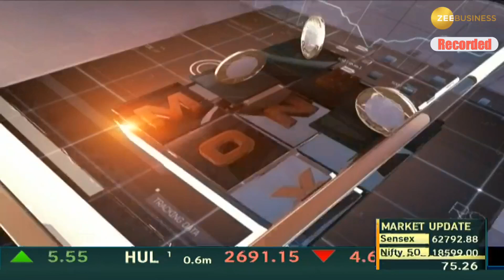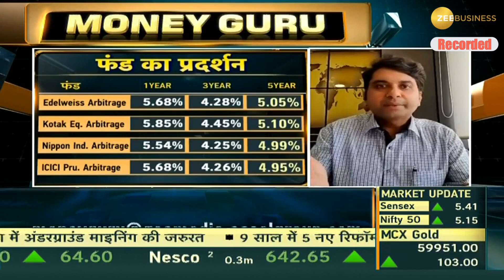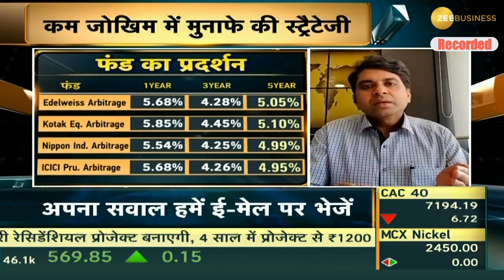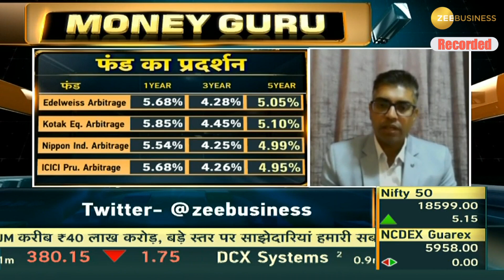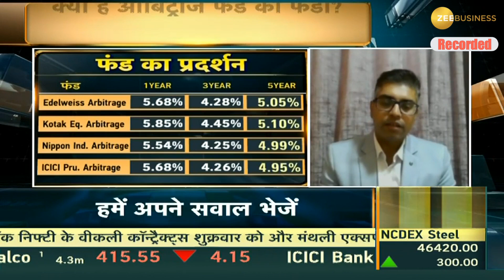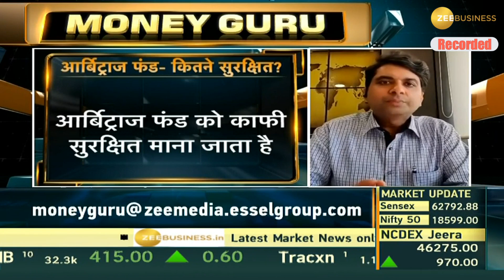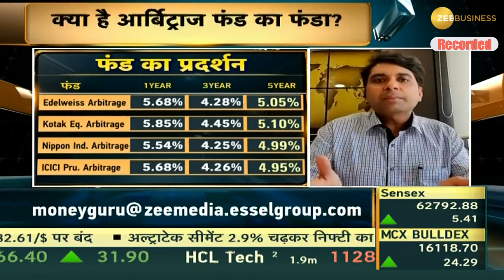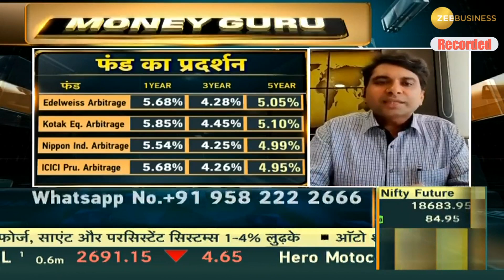"How to Create an Evergreen Portfolio: Building a Sustainable Investment Strategy"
अगर आप भी पर्यावरण को तवज्जो देते हैं, या फिर किसी ऐसी कंपनी में निवेश की चाहत रखते हैं, जो कि सोशल कॉरपोरेट रिस्पॉन्सिबिलिटी को ज्यादा तवज्जो देती है, तो आप बड़ी आसानी से ऐसा कर सकते हैं. इसके लिए आपको म्युचूअल फंड की स्कीम की मदद लेनी होगी, जिसका नाम है ESG. ऐसे में सवाल उठता है कि यह ESG स्कीम क्या है? ESG एक थीमैटिक कैटेगरी की स्कीम होती हैं, जिसे कहा जाता है, Environment Social Government Scheme.
If you also give importance to the environment, or want to invest in a company that gives more importance to social corporate responsibility, then you can do so very easily. For this, you will have to take the help of a mutual fund scheme called ESG. In such a situation, the question arises that what is this ESG scheme? ESG is a thematic category scheme, which is called Environment Social Government Scheme.